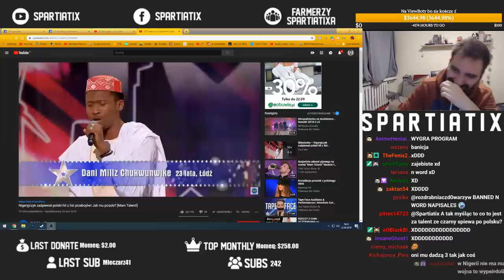POCZĄTEK KOŃCA MOJEJ PSYCHIKI | JUMP KING #1